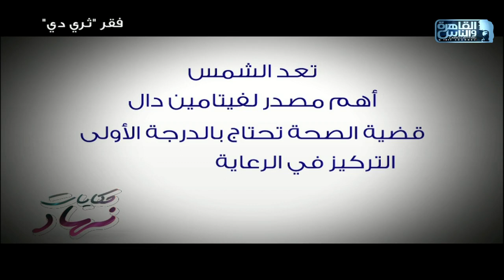تفتكر موضوع نقص فيتامين دال حقيقي ولا مجرد موضة طبية؟